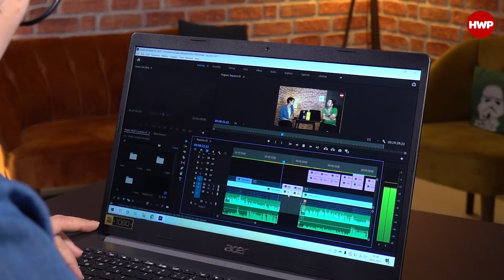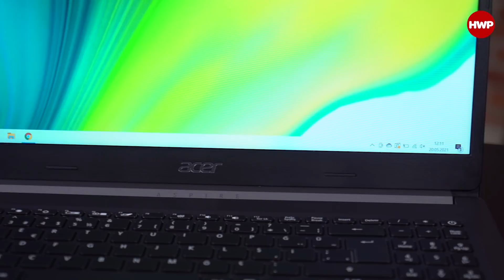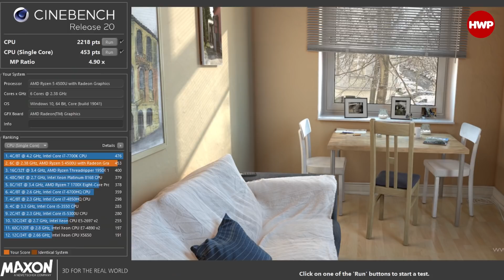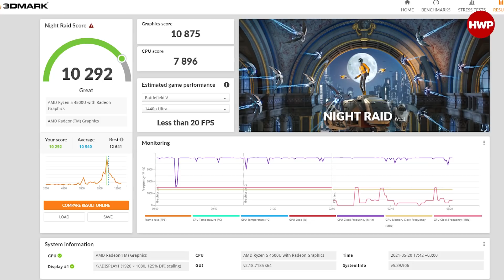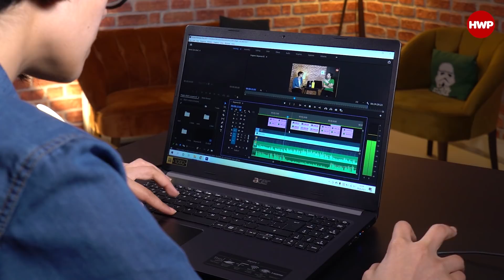FİYAT/PERFORMANS LAPTOP'U ARAYANLAR İÇİN! | Acer Aspire 5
Acer Aspire 5 incelemesini bu sefer farklı formatta yaptık. Aydoğan teknik Dilşah ise deneyim aktardığı videomuzda AMD Ryzen 4500U işlemcisini barındıran laptopa göz atıyoruz.

Ekran ve Kasa:
15.6 inç Full HD Ekran
Metal Üst Kapak
17,95 mm incelik
Ergonomik Menteşe Tasarımı
Acer TrueHarmony Ses Sistemi

Donanım ve Depolama;
8 GB RAM
256 GB SSD
Wİ-Fİ 6

Bağlantı Portları:
3 Adet USB Type-A Bağlantı Portu
1 adet Type-C bağlantı portu
3.5 mm kulaklık girişi
HDMI Port
RJ45 Portu